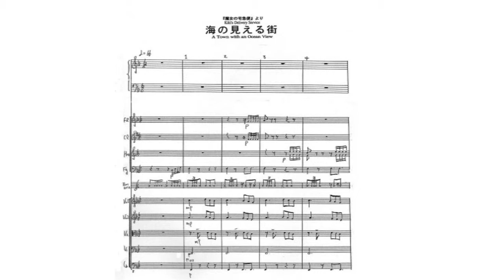海のみえる街 A Town with an Ocean View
Musica Yorozu動画第二弾！
海のみえる街（オーケストラとクワイアチャイムのための）

編曲してみたのですけど・・・
こんなのも、ありですよね。